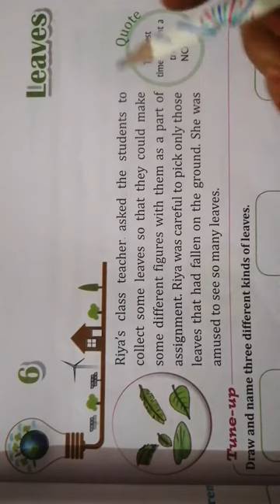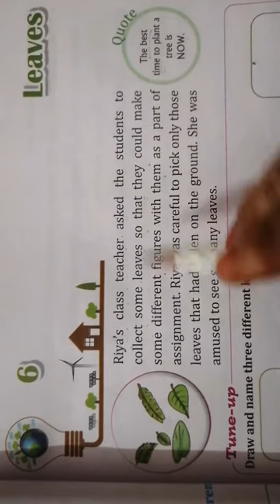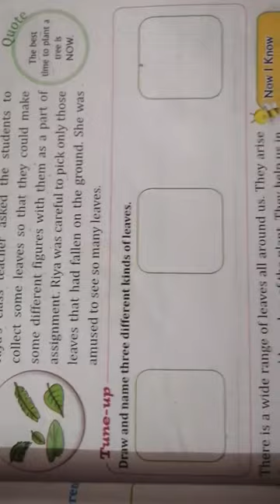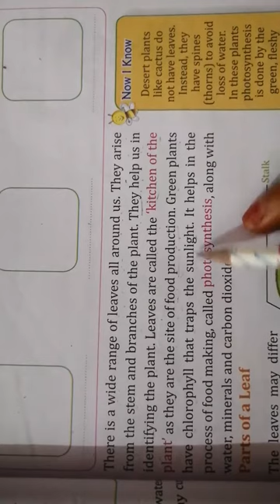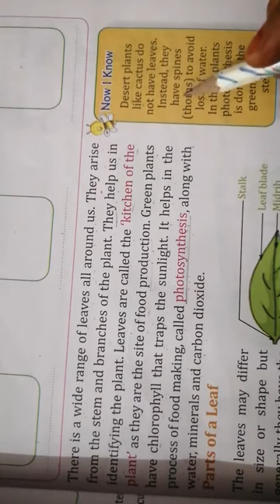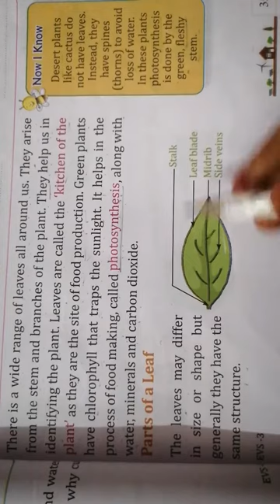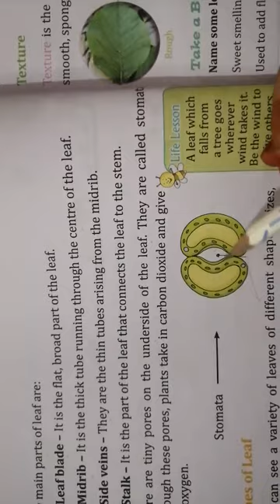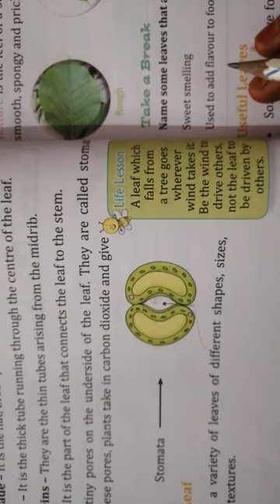Evs Class 3rd, Lesson-6, Leaves, part 1st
We discuss here some basic information about leaves of plants

Part of a leaf
Leaf blade
Side vains
Kitchens of plants

TECOFAST online education #
TECO FAST ONLINE EDUCATION#